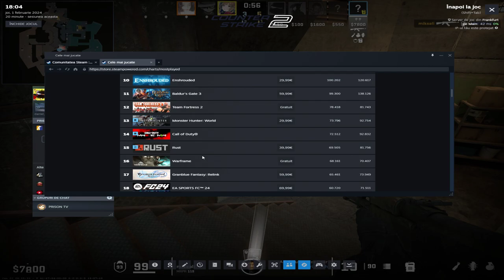Counter strike 2 2024 02 01 18 05 02 05 DVR